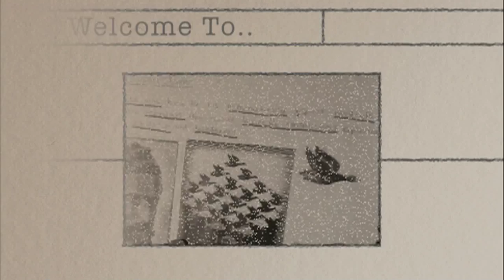College Blog - Graduation Project - Part One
In this video i talk about my graduation project which i am doing at college at the moment.
Hope you enjoy me! More to come soon as i proceed into my project!!!11one!